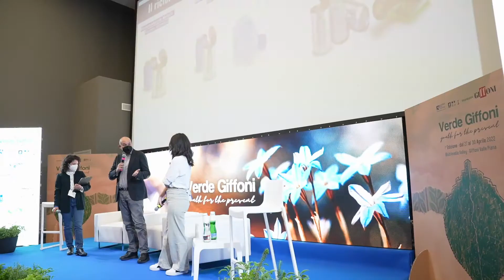CONSORZI DI RICICLO E IMBALLAGGIO _ Verde Giffoni 2022